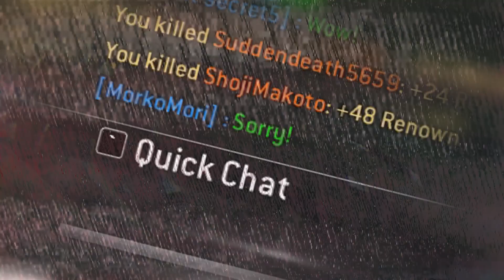ForHontage Part: 8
yuh...